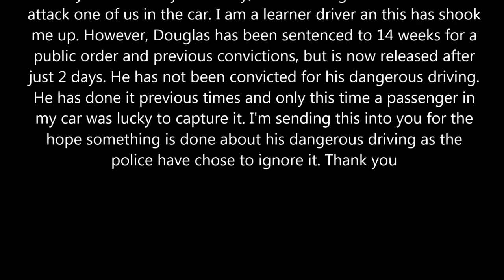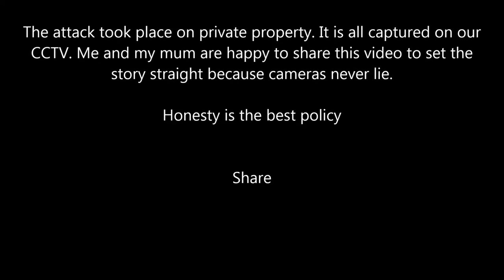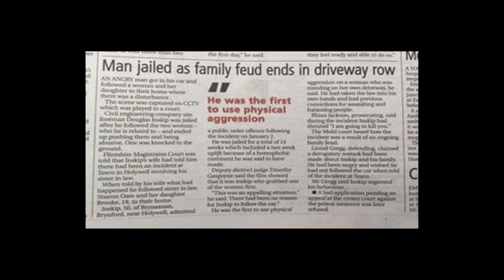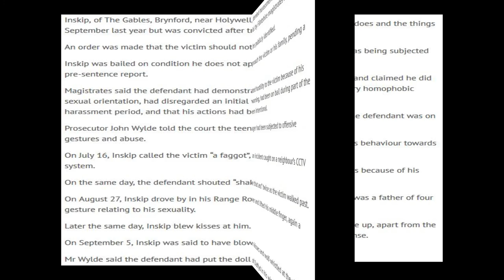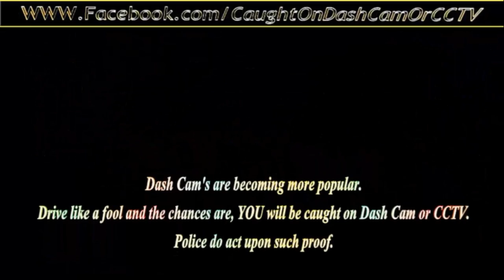Homophobic road rage sent in to us.